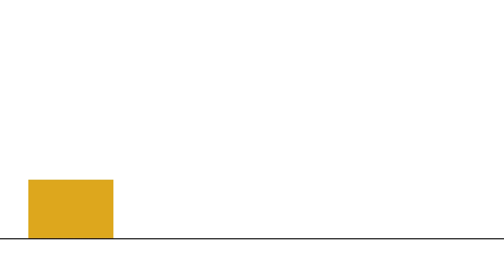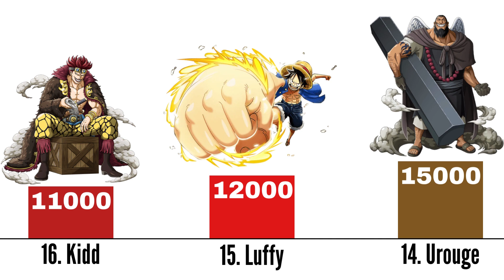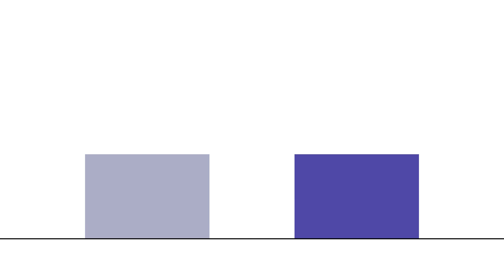Top 25 Strongest Summit War Characters | One Piece Power Levels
This video will be a top 25 list of all characters from the Summit War saga not including Marineford.
Arcs covered: Sabaody Archipelago, Amazon Lily and Impel Down.